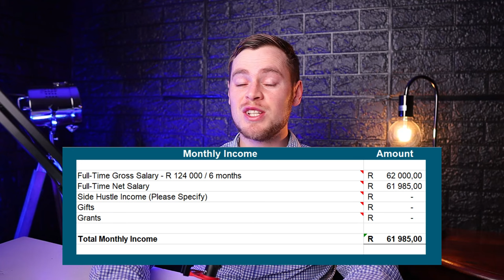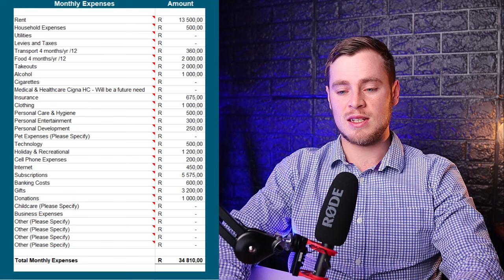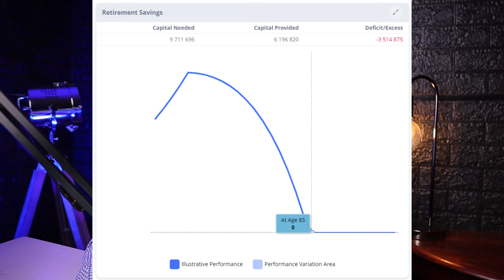65 Year Old Granny Earning R 124k Per Month TAX FREE On A Cruise Ship! Money Audit Show Ep. 5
📆 Check Out My Service Offering As A Fee-Based, Independent, Lifestyle Financial Planner

In the Fifth episode of the Money Marx Money Audit Show, we explore the interesting finances of a 65 year old granny who is practicing as a nurse on a cruise ship!

We will look at her income, expenses, debt and investments to see where she could potentially better structure her finances in order to reach her goals of retirement.

This episode is really important, as I will explain how Medical Aid Plans work, how South African expats are taxed and what one need to consider when getting closer to retirement.

I think we can all learn a ton from this episode, and I really hope that you guys will enjoy the content!

My name is Dr. Pieter Marx de Villiers, and I'm a Veterinarian turned Financial Advisor from South Africa who aims to retire by the age of 35. Follow me in my journey towards Financial Freedom in (hopefully) just 10 years! :)

This channel will help you achieve your personal financial goals through the things I’ve learned and researched to improve my own financial health.

Let’s face it, school did not teach us much about managing our money properly, and seeing that there are SO many financial traps that we are destined to step into if we are not careful, I want to make you aware of these potholes and show you how to avoid them and how you can get out of them if you are already trapped.

Lekker!

Whilst I am a Registered Financial Advisor under the FSCA, the content on this YouTube Channel and all of my other Social Media Platforms are only for Educational Purposes and should not be taken for Financial Advice. You and only you are responsible for your financial decisions and must therefore conduct your own research and seek the advice of a licensed Financial Advisor where necessary.